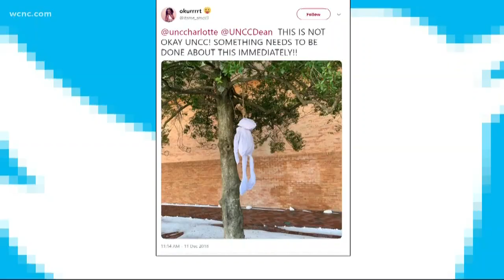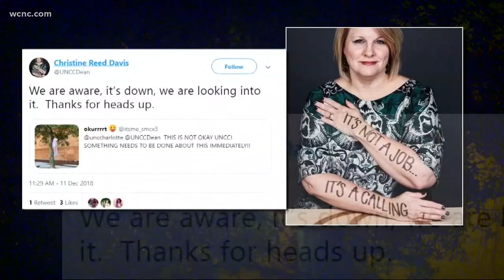Doll found hanging from noose at UNC Charlotte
The doll is now gone, and the school says there is no evidence to suggest the art project was motivated by racial bias.